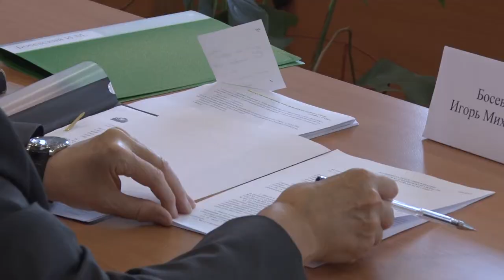Десна-ТВ: 64-я очередная сессия десногорского городского совета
На повестке дня 64-й сессии десногорского городского совета значился вопрос изменения в устав города и перспективы городского бюджета. Подробности далее.